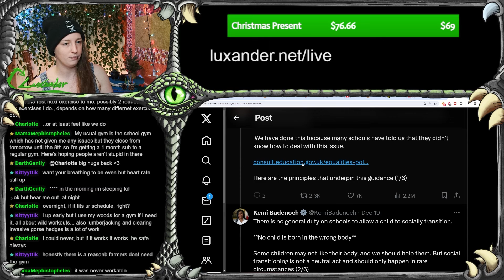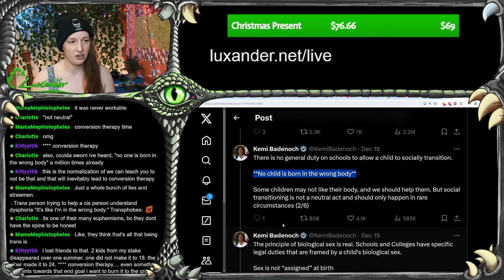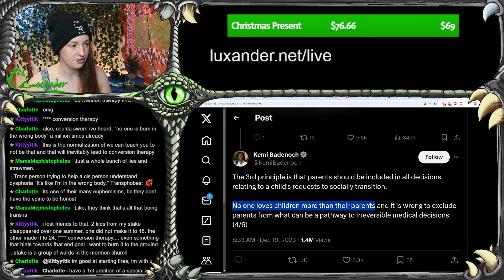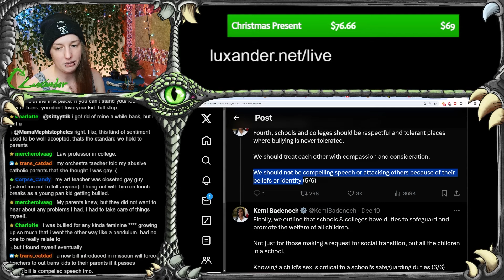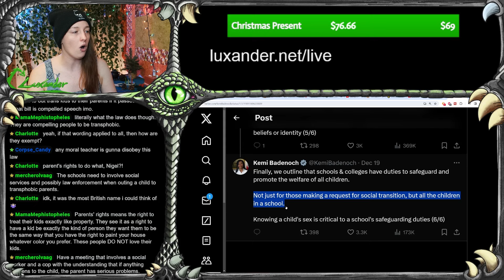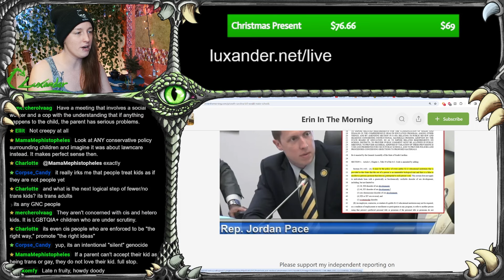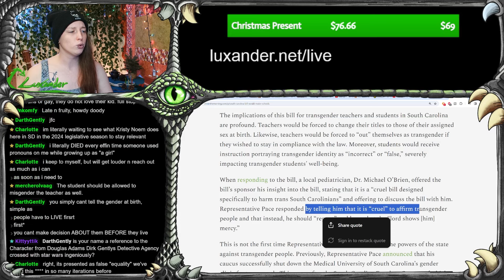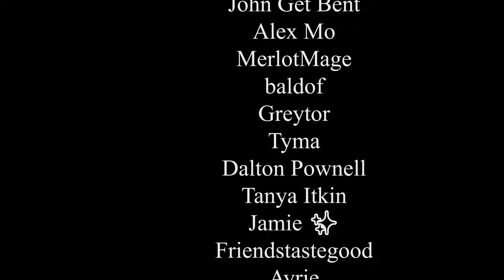Britain's New Section 28 (Their "Don't Say Gay" School Policy)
Britain's schools are going to now be following guidance that socially affirming trans children is "not a neutral act" and seemingly won't be done unless the parents absolutely insist. They're enshrining Gender Critical ideology as the official position of British schools and promising to out students to their parents, regardless of their home situation. Many queer folks my age and older remember Section 28, which was a similar provision preventing discussion of any LGBT issues in school. These policies leave children vulnerable to bullying.